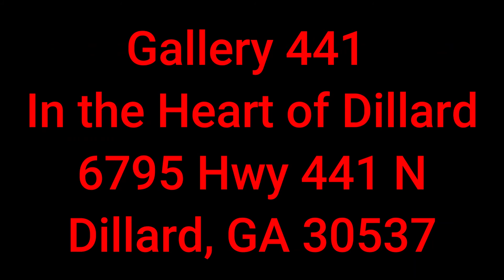Gallery 441 In The Heart of Dillard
Roger and Laura Glenn of Poss Realty interview Sally Rich-Kolb of this new art gallery in Dillard (Rabun County), Georgia. Sally talks about the vision, featured artist and upcoming events. Come on out for the GRAND OPENING!